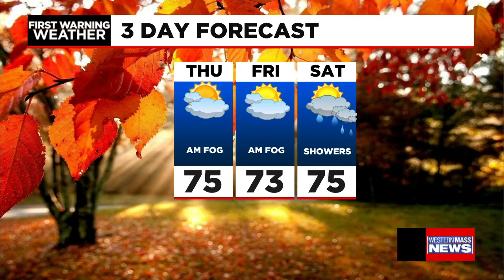Janna's Wednesday afternoon forecast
Meteorologist Janna Brown has the latest local forecast